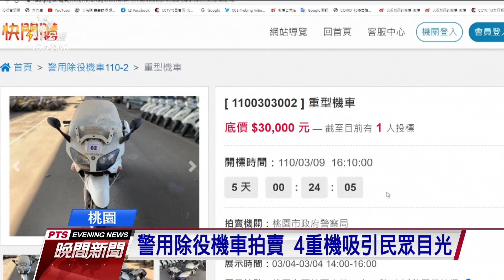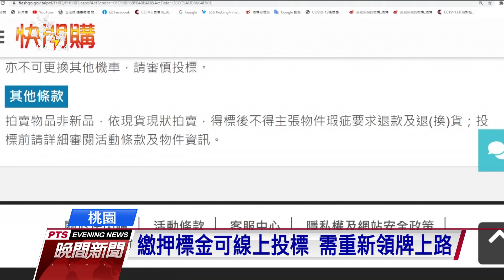警用除役機車拍賣 4重機吸引民眾目光｜20210304 公視晚間新聞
北市府動產質借處和桃園市警局合作，舉辦警用除役機車的快閃拍賣，除了一般重型機車，這回更有4輛大型重型機車，吸引不少重機玩家到場看實車。警方表示，警用機車標售後，相關塗裝都會去除，牌照也會繳銷。